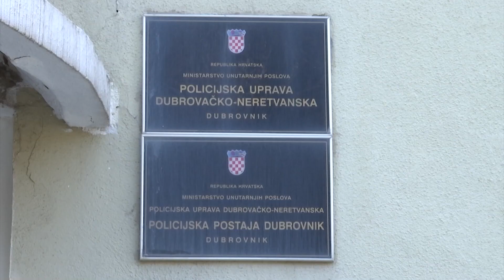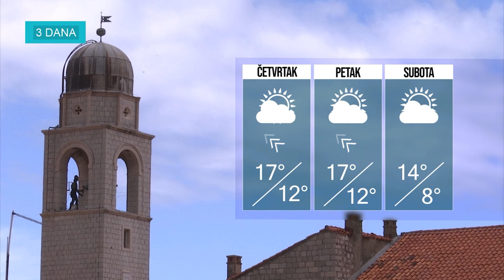BLITZ VIJESTI 16.02.2023.